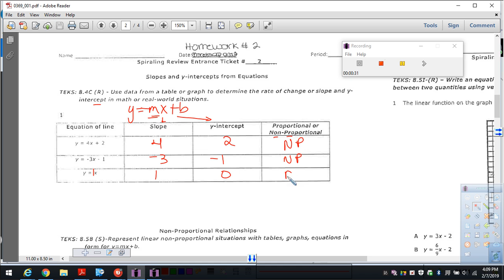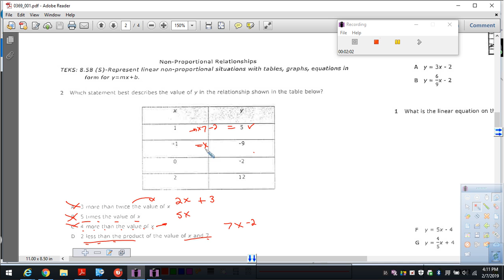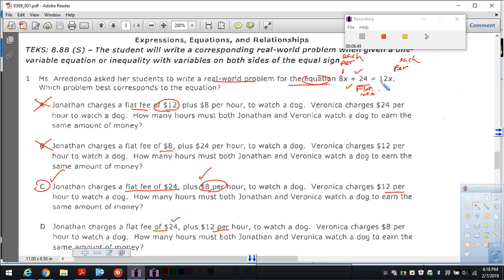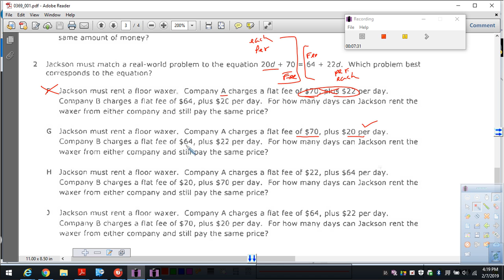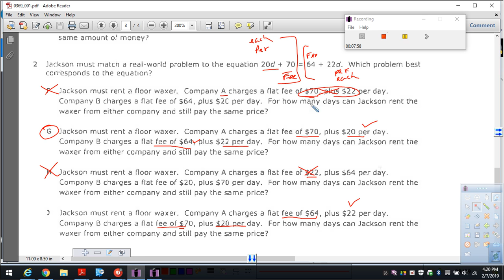February 07 2019